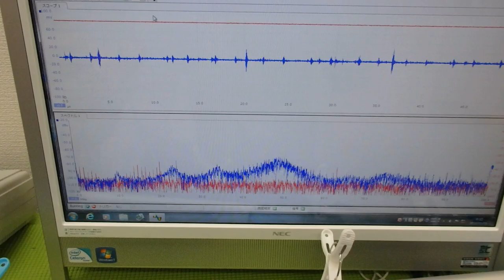メガヘルツの超音波発振制御プローブを利用した実験動画 ultrasonic-labo